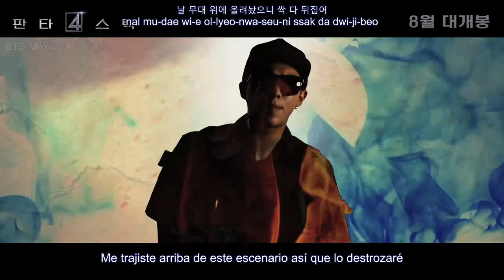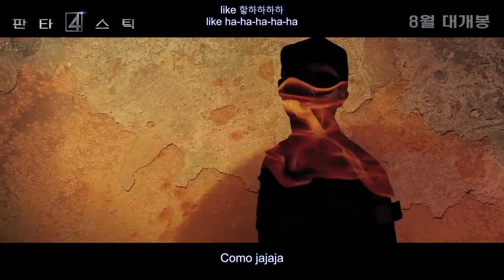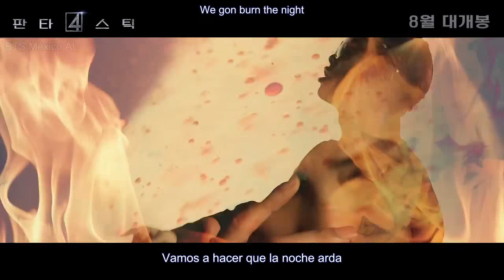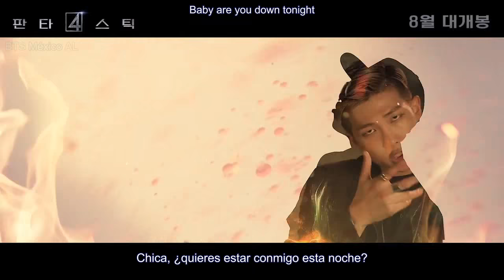[Sub Español + Han + Rom] Rap Monster - Fantastic (Feat. Mandy Ventrice)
SUBE LA CALIDAD A HD ^^

CRÉDITOS EN EL VIDEO, FAVOR DE RESPETAR LOS CRÉDITOS